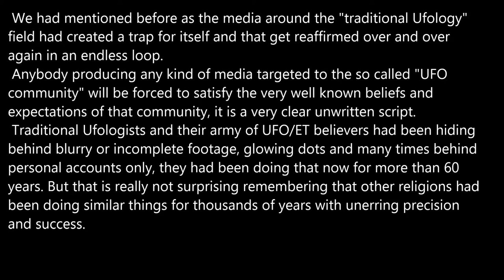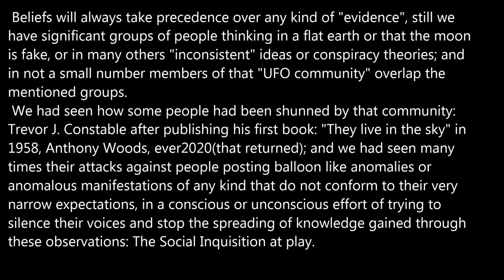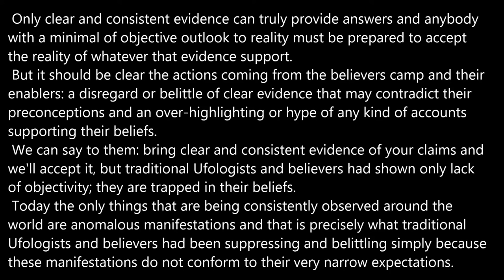Traditional Ufology endless Loop.